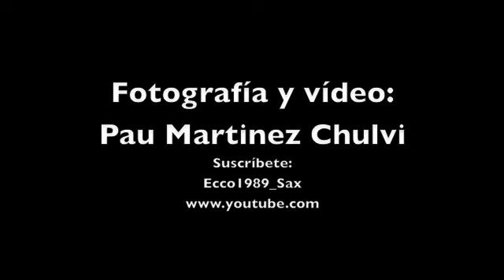Buceo con Trotafons 25 08 2019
Una vez más... Trotafons de Puçol, el club donde me inicié al buceo. Disponiendo de una barca motora neumática, me he podido sumergir en los arrecifes de Puçol. Cuanto tiempo hacía que no me sumergía aquí. Hemos podido tener buena inmersión.